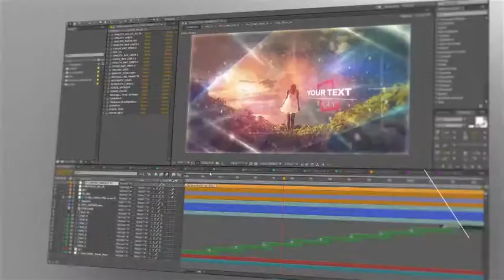Elegant Slideshow After Effects Template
The elegant slideshow was done very qualitatively, so it is very easy to use for all levels skills – just place your images or videos, write the text and you’re ready to show the video. It’s very simple! You have a complete set of control over the design of the project! Compatible with AE CS5 and above.